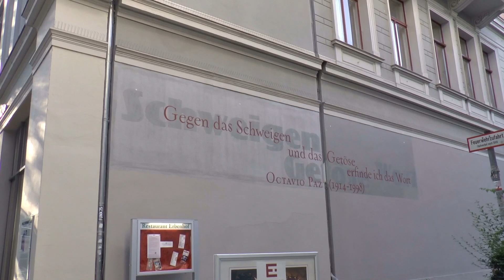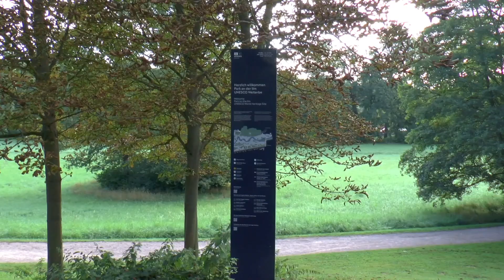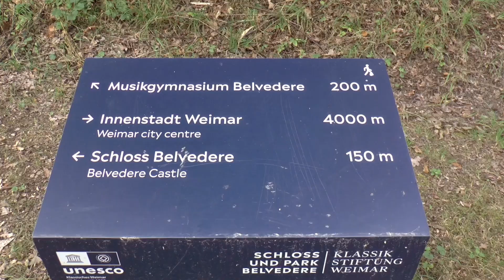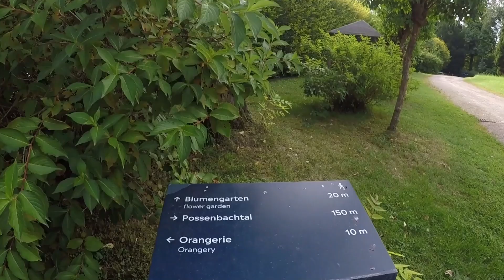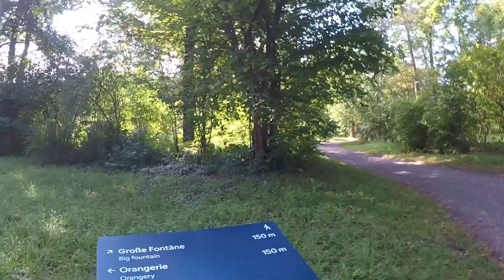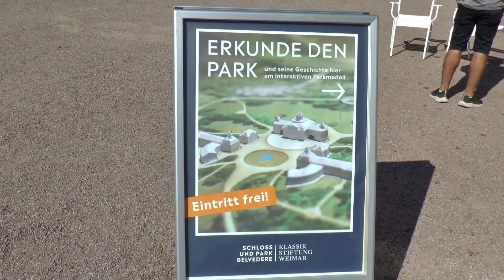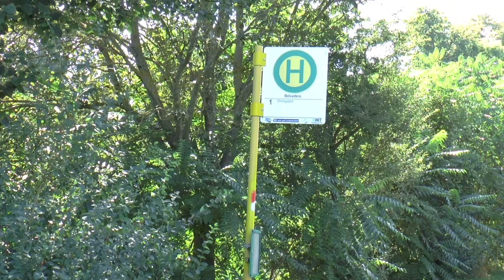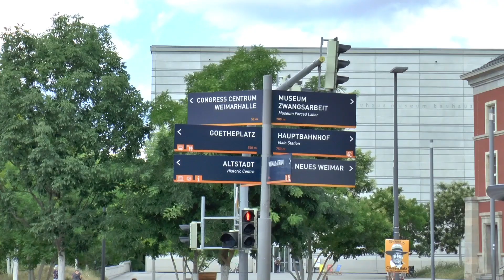Unterwegs nach Weimar mit Spaziergang zum Schloss Belvedere